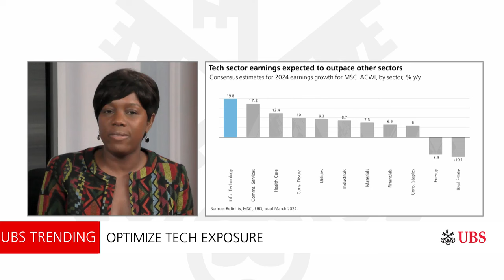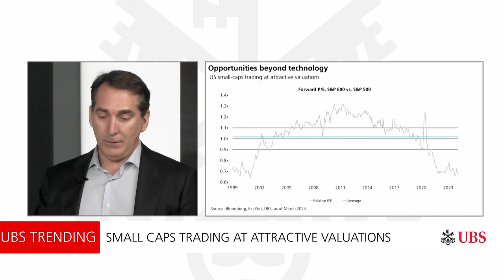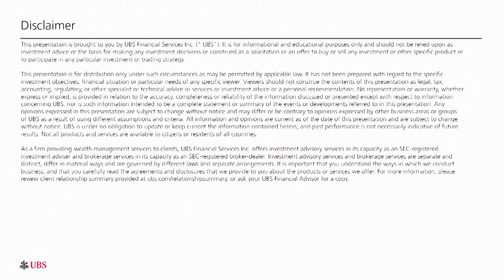The next stage | UBS Trending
This UBS Chief Investment Office's House View discusses “the next stage,” but what does that mean? The next stage refers to the evolution of the Artificial Intelligence trade in Q2 and central banks starting to cut rates in Q2. Find out more in this video.